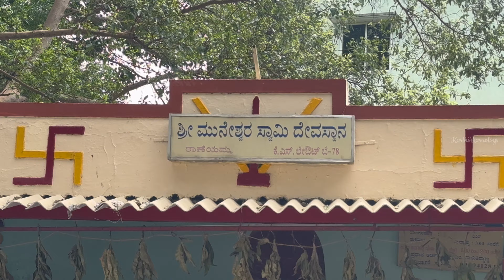Mokshith Devara Highlights || Sri Muneshwara Swamy Temple Kumaraswamy Layout || Karthik Karu Vlogs